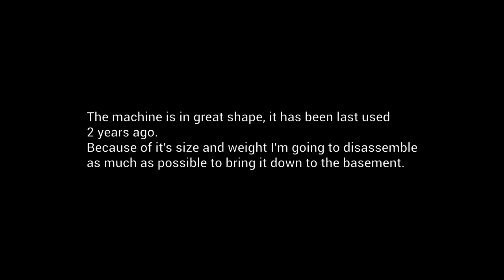My Metal Shaper - Part 1: Overview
A short overview of my new metal shaper.